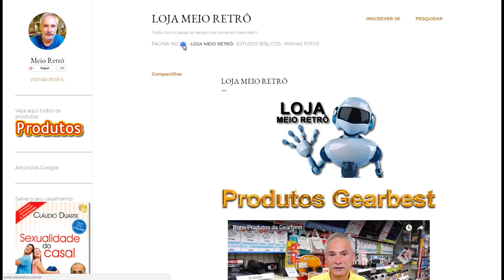Blade Runner, Star Wars, Star Trek e Liga da Justiça - Bons Filmes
Seja bem-vindo! Hoje é sesta feira, dia de sofá, dia de bons filmes para assistir com a sua família. As sextas feiras eu apresento meus comentários sobre filmes antigos e novos, tanto na TV como no cinema.